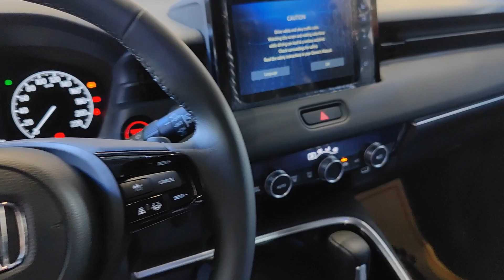2023 All New Honda CR-V EX-L Review - features, specsCambodian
▸ New look inside and new look outside for this 2023 Honda CR-V 1.5T AWD EXL package. Is this the most practical car?